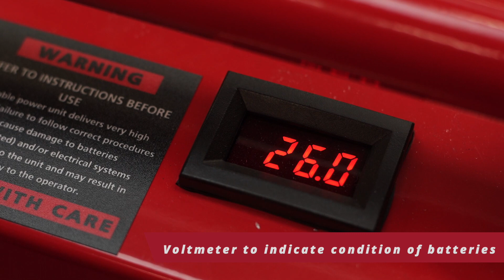Battery Units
The Red Box range of ground power units (aircraft GPU) are designed to offer every variation of power needed for Aircraft, Vehicles, the rail industry and the military.